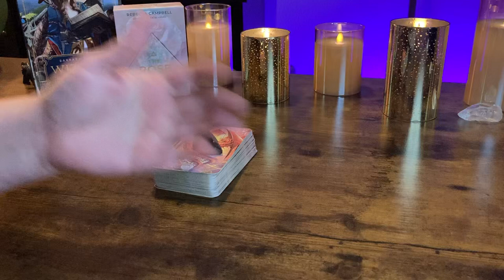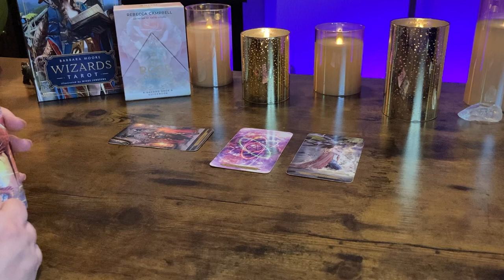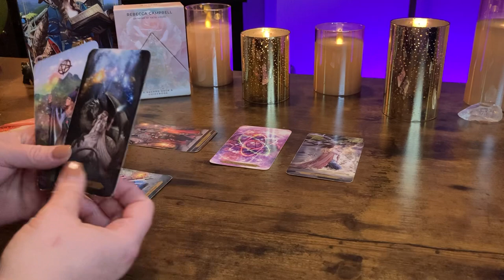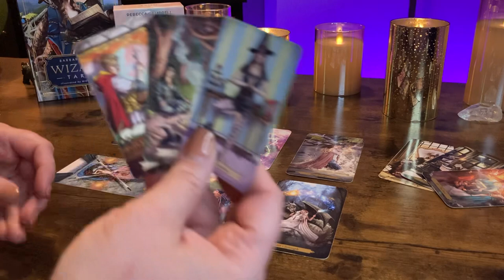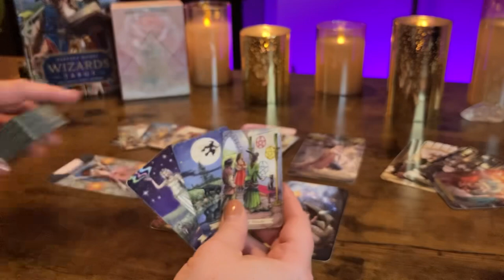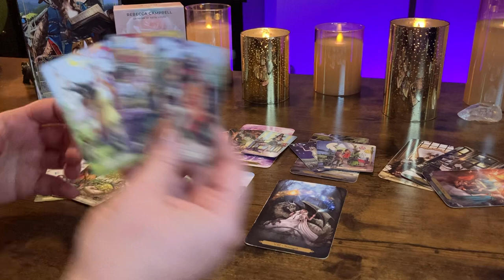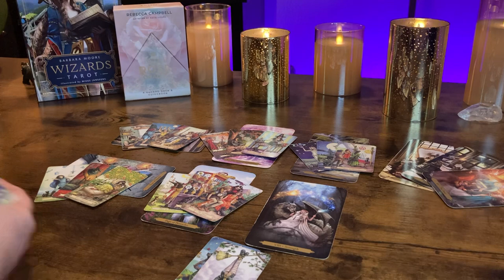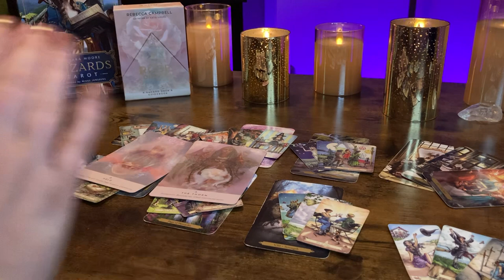SCORPIO “Their apology won't work this time, too far” October 16 - 22 Tarot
WEEKLY READINGS SCHEDULE:

TUESDAY: AIR SIGNS
WEDNESDAY : EARTH SIGNS
THURSDAY: FIRE SIGNS
FRIDAY: WATER SIGNS

TAROT DECKS:

ORACLE DECKS: